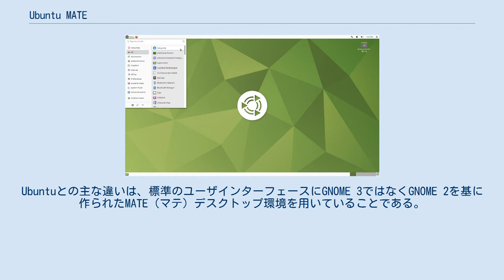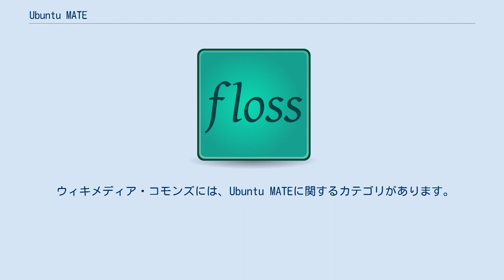Ubuntu MATE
Ubuntu MATE (ウブントゥ マテ) はフリーでオープンソースなLinuxディストリビューションで、Ubuntu公式の派生品である。
Ubuntuとの主な違いは、標準のユーザインターフェースにGNOME 3ではなくGNOME 2を基に作られたMATE（マテ）デスクトップ環境を用いていることである。
 Ubuntu MATEプロジェクトはマーティン・ウィンプレス（Martin Wimpress）とアラン・ポープ（Alan Pope）によって設立され、Ubuntuの非公式な派生品として始まった。
最初のリリースではUbuntu 14.10がベースとして用いられ、14.04 LTSをベースとしたリリースが続いてすぐにリリースされた。
2015年2月にはUbuntu MATEは15.04 Beta 1のリリースによりカノニカルからUbuntuの公式な派生品として認められた。
当初からサポートしていたプラットフォームであるIA-32とx86-64に加え、Ubuntu MATEはPowerPCとARMv7（Raspberry Pi 2）をサポートしている。
 2015年4月にはUbuntu MATEは英国のコンピュータ販売業者であるエントロウェア（Entroware）との提携を発表した。
Entrowareの顧客はUbuntu MATEがプリインストールされ、完全なサポートのついたデスクトップパソコンおよびノートパソコンを購入することができる。
他のハードウェアの取り扱いは後程発表される予定である。
 ウィキメディア・コモンズには、Ubuntu MATEに関するカテゴリがあります。